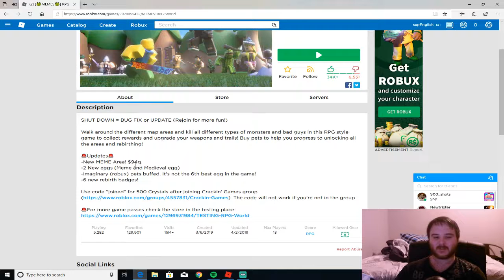RPG World testing new update -Roblox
Testing the new update of RPG World, giving my opinion of it and also my honest opinion of the game itself. I made a mistake in the video, i was about to reach 1 qt and not 10% of it. So it would be 10 time less long than i was think. But still hours to reach the goal (with the rebirth i currently have in the video).